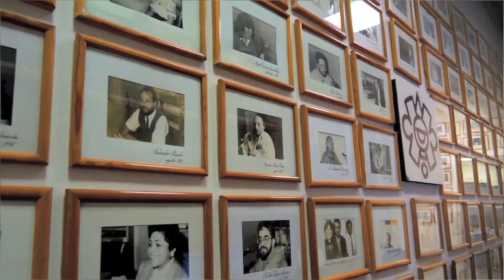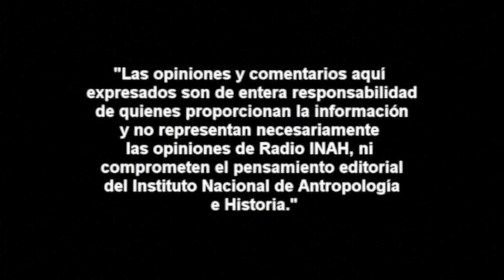Edgar Sáenz: La Rebelión Delahuertista en el Estado de Durango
Edgar Sáenz López

Grados académicos.

Licenciado en historia, Escuela Nacional de Antropología e Historia

Maestro en humanidades, linea en historia, Universidad Autónoma Metropolitana-Iztapalapa.

Premios

Francisco Javier Clavijero, por la mejor tesis de licenciatura en el área de historia y etnohistoria, 2014.